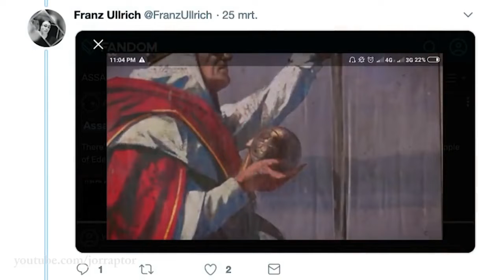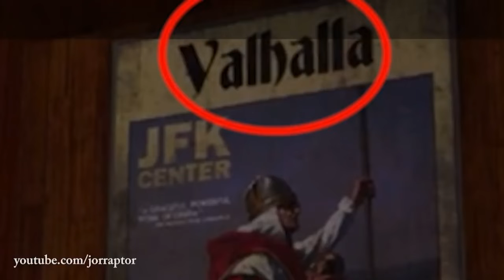LE PROCHAIN ASSASSIN'S CREED CHEZ LES VIKINGS ! TEASÉ DANS TD2 & CONFIRMÉ ?[THE DIVISION 2]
Salut petit clin d'oeil sympa de la part d'ubisoft. Assassin creed chez les vikings ? On en parle rapidement dans cette vidéo.

⚡ Si mes vidéos vous plaisent n'hésitez pas à laisser un like et un commentaire.

Overgood